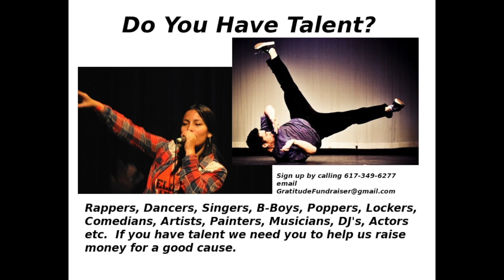GRATITUDE: Featured Artists Sneak Peek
This video features Dancers Rappers and Musicians who will be performing at the Gratitude Fundraiser. Gratitude is a talent showcase and fundraiser for the Boston Living Center. This event will be taking place at the Cambridge Public Library Main Branch Lecture Hall at 6pm on December 13, 2012. We hope to see you there!!!